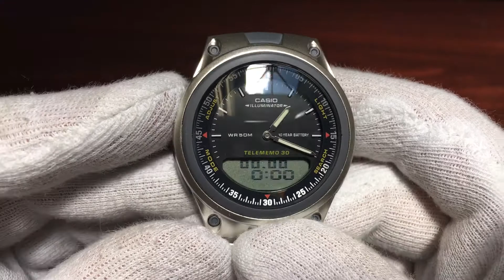Unboxing Casio Digital Analog Sport Watch AW80D-1AV AW80D-1A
10 Year Battery.
30 Page Databank
8 letters and 6 numerals per page Auto-sort function.
50M Water Resistant.
LED Light with Afterglow.
World Time
29 times zones (30 cities), city code display, daylight saving on/off.
3 Daily Alarms (1 with snooze).
Countdown Timer
Measuring unit: 1 second Countdown range: 1 minute to 24 hours
1/100 second digital stopwatch
Measuring capacity: 23:59'59.99" Measuring modes: Elapsed time, lap time, split time, 1st-2nd place times.
Auto Calendar (pre-programmed until the year 2099).
12/24 Hour Formats.
Battery CR2025.
Approx. battery life: 10 years.
Module 2747.
Band Type: Cloth.
Dial Code: Analog/Digital.
Size of case 44.5 x 38.5 x 11.0mm